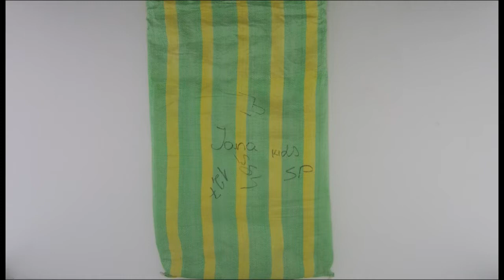STOCKINFO.RU - Iana Kids/ лот 13 кг/ 1кг= 30,50 у.е. Одежда сток оптом